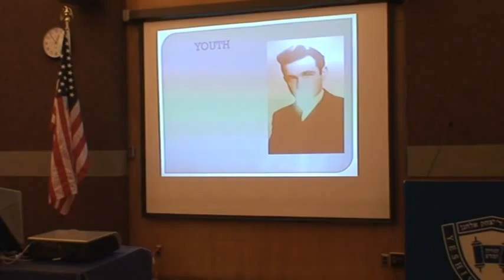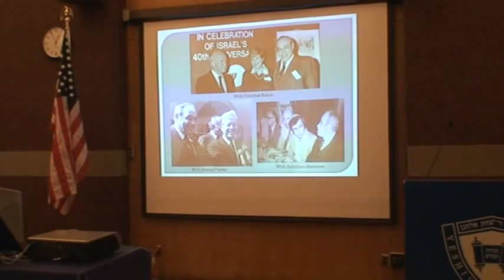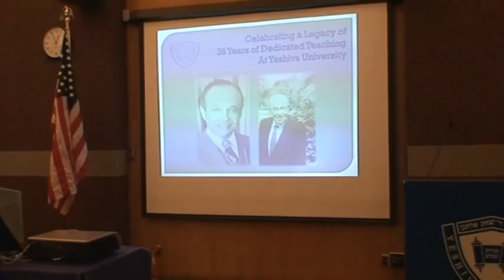Retirement celebration for Rabbi Bernard Rosensweig